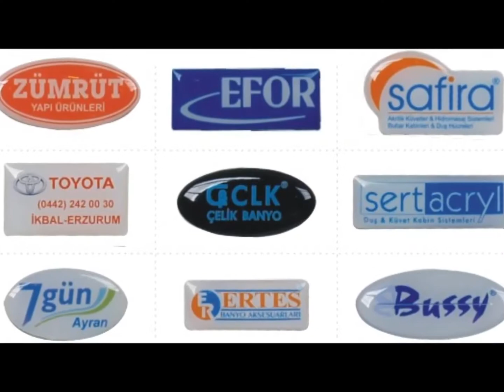Kuzguncuk Üsküdar Promosyon- Broşür - İnsert (insört) [0216 612 00 34]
HİZMET VERMEKTEDİR.

Matbaa - Matbaacılık